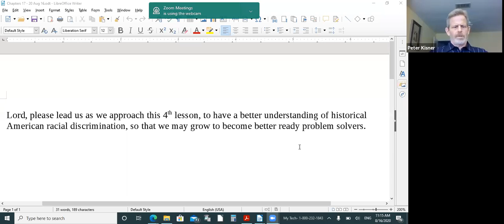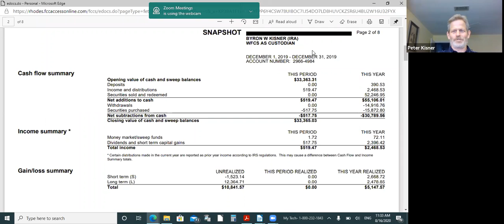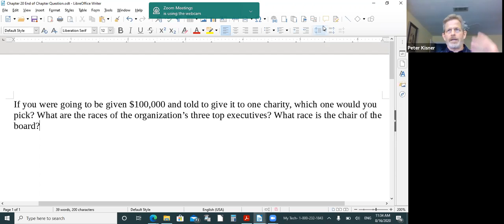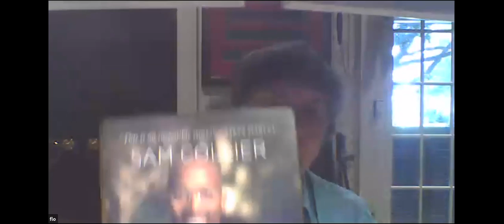Sunday Morning Formation Class: Sunday, August 16, 2020